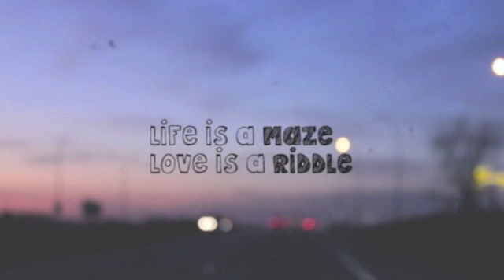The Show-Edited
Hey girls, here is a cut copy of our music, please practice at home whenever you get a chance!!